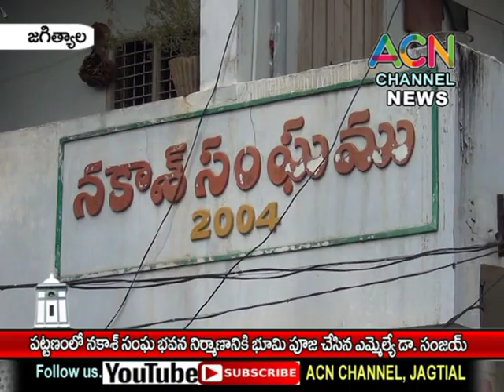జగిత్యాల : పట్టణంలో నకాష్ సంఘ భవన నిర్మాణానికి భూమి పూజ చేసిన ఎమ్మెల్యే డా. సంజయ్